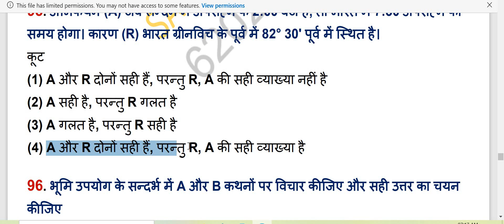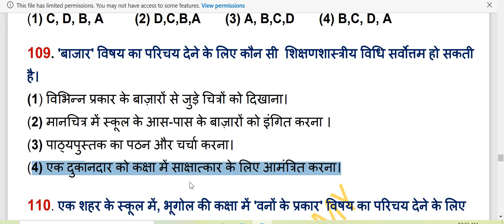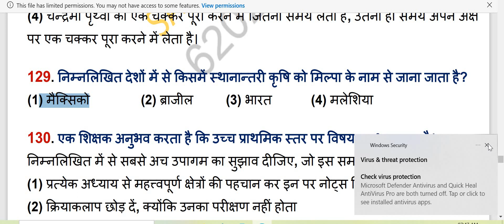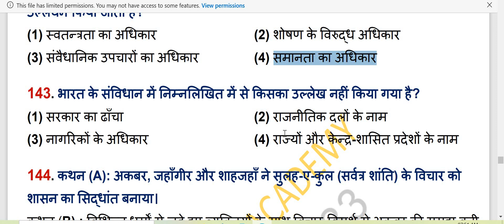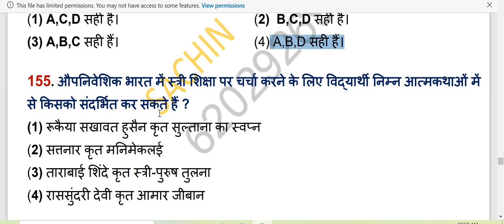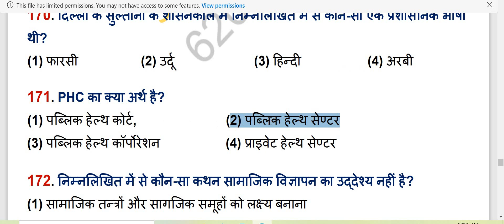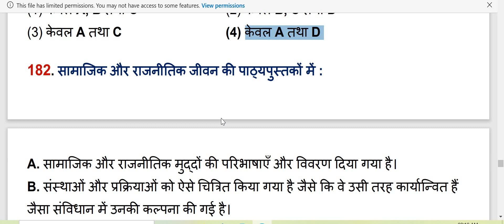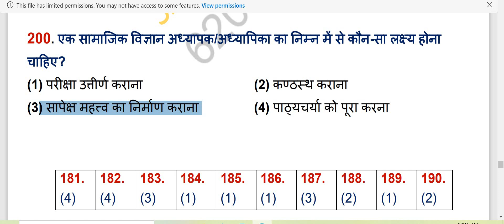CTET, DEC-JAN | SST, सामजिक अध्ययन / पेपर 2, PREVIOUS QUESTION PAPER | BY सचिन सर | exampur91 💞🙏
आपको इस चैनल पे बड़े-बड़े संस्थान का नॉस्ट पढ़ाया जायेगा "और 'PDF'भी दिया जायेगा ||🏃‍♂️🏃‍♂️
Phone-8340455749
Polity,
Geography,
History,
Economics,
Physics,
Chemistry,
Biology,